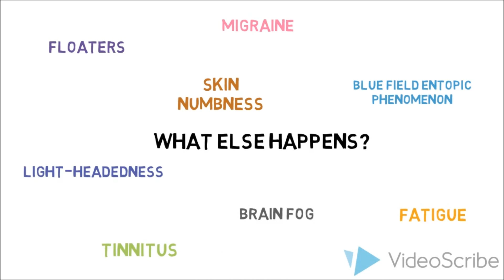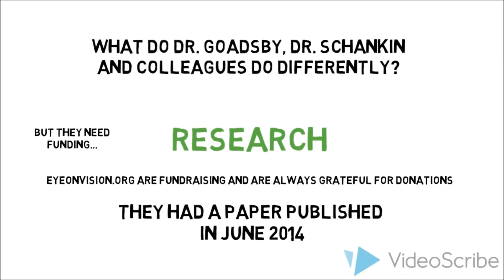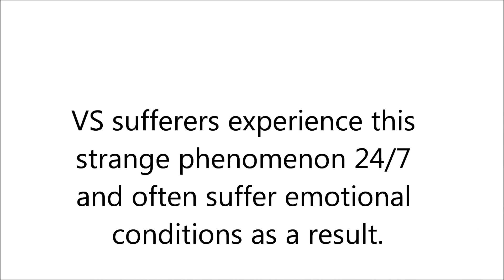Visual Snow for Beginners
Visual Snow is a little-known syndrome that causes sufferers to experience static in their vision 24/7, often accompanied by many other symptoms. Because the condition is so rare, patients are often sent away by doctors because they cannot be diagnosed. However one research group is now concentrating on visual snow. They have recently had a research article published in a migraine journal after their study found that VS sufferers have increased metabolism in the lingual gyrus of the brain, compared to volunteer participants without VS.

This is a great start but it is just a small dent in our ignorance of this syndrome. In order to further their research, the group needs funding. If you would like to donate towards future VS research, you can do so at the following

The following link is for the research article published in June